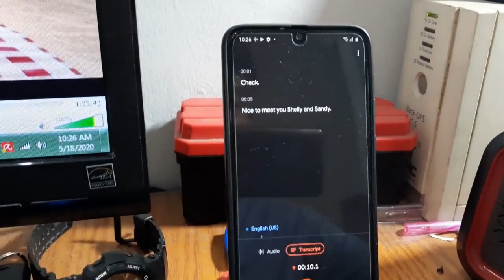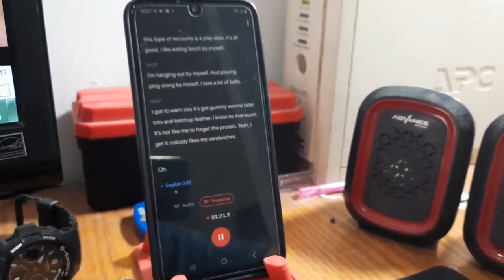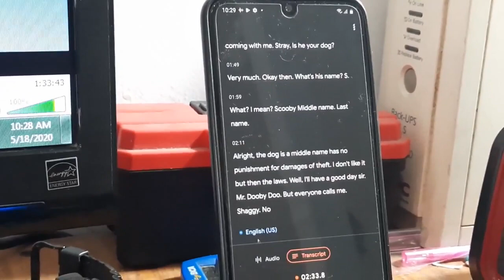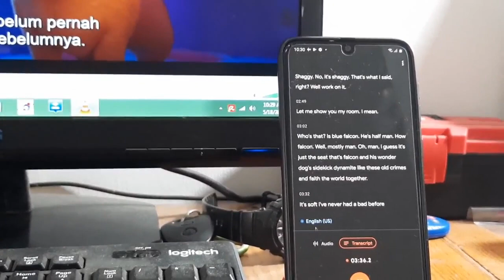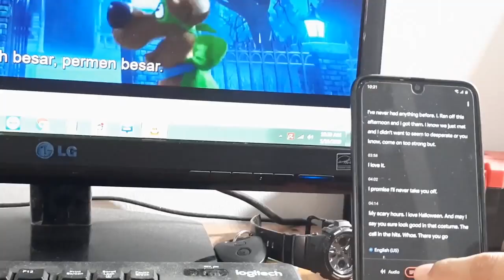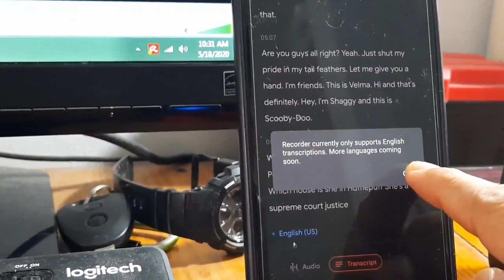New Google Recorder app for Galaxy A50 / A50s ( Any device )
Don't Miss It! Download new Google Recorder app for Galaxy A50 and it works for other devices: Google Pixel, Huawei, LG, Motorola, Samsung Galaxy, Nokia, Sony Xperia.  The latest application of Google Recorder can directly translate the recorded sound into writing or text. This application is available in the December 2019 software update. Initially this was only available for Google Pixel Smartphone products. At this time Google Recorder only supports US - English languages. Maybe this will be a problem for those of us who are not fluent in English.